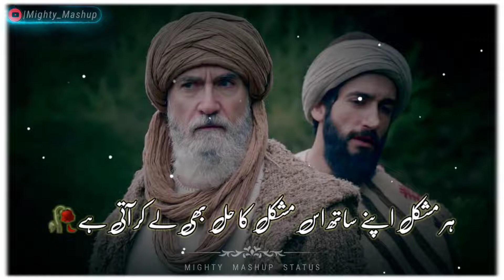Golden Words By Ibnul Arabi Arabi Quotes Status WhatsApp status Ayan ali sr Mighty Mashup1080p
Ertugrul Ghazi Ibnul Arabi status Ertugrul ghazi Darama Ibnul Arabi whatsApp status Turkey's Darama Ibnul Arabi status Ertugrul ghazi status WhatsApp status halima sultan whatsApp status

Kip sporting
Kip loving
Kip sharing
Kip watching